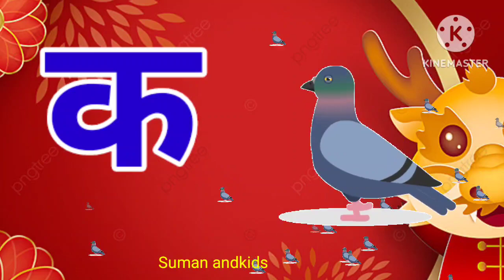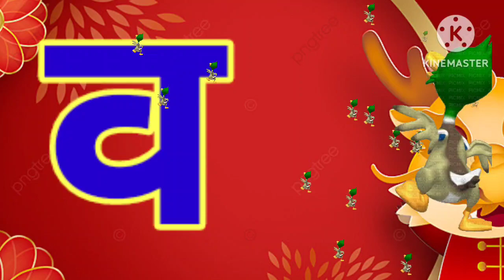अ से अनार, आ से आम, हिंदी वर्णमाला, अआइईउऊ, क से कबूतर,a se anar,aa se aam,हिंदीस्वरब्यंजन#Sumanand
Hindi Varnmala
Nursery rhymes
हिंदी वर्णमालागीत
हिंदी स्वरब्यंजन
हिंदी बालगीत
बालगीत
suman andkids
hindi varnmala geet
hindi varnmala
हिंदी वर्णमाला
Hello Friends,
@ChuChu TV Nursery Rhymes & Kids Songs
@Naima study
@ChuChuTV Hindi
@Infobells - Hindi
@Chhotu TV
Suman andkids